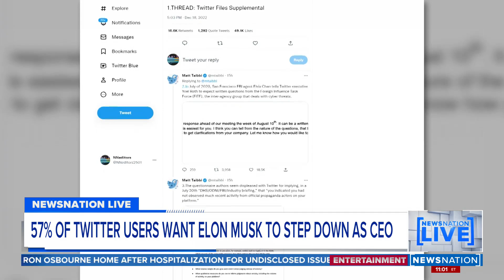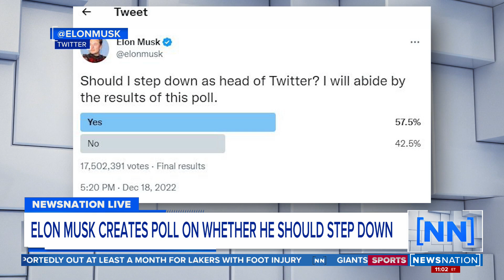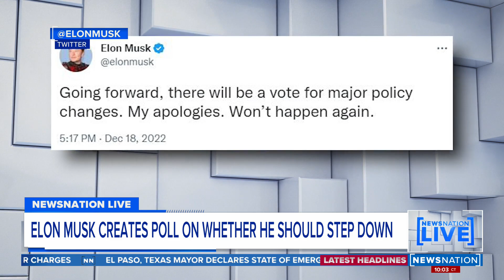57% of Twitter users want Elon Musk to step down as CEO | NewsNation Live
More than half of 17.5 million users who responded to a Twitter poll created by billionaire Elon Musk over whether he should step down as head of the company had voted yes by the time the poll closed Monday.